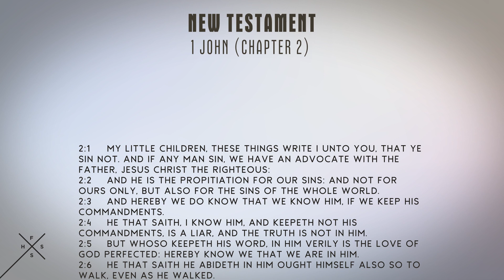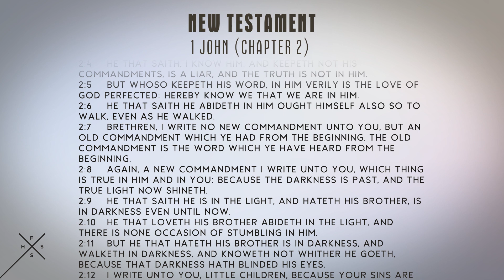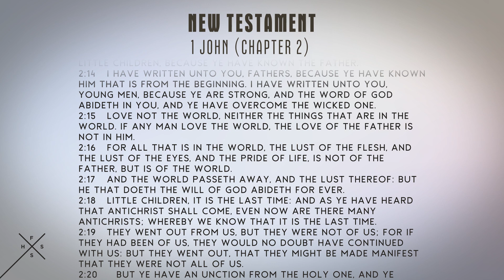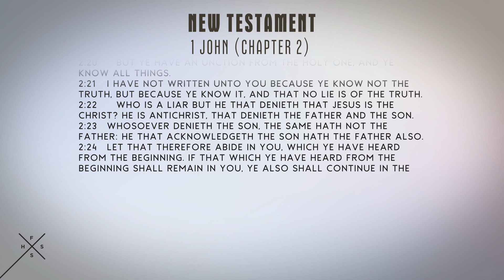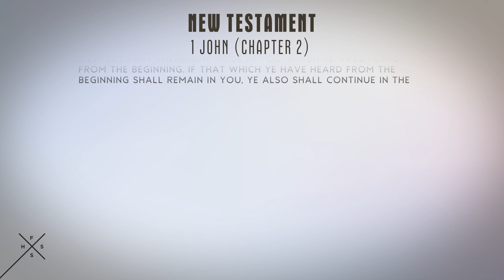1 John 2